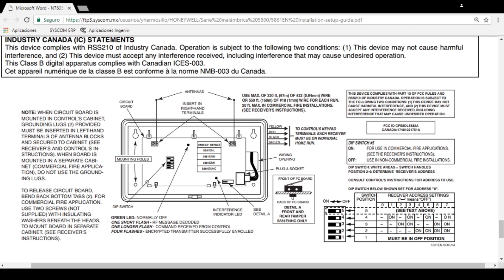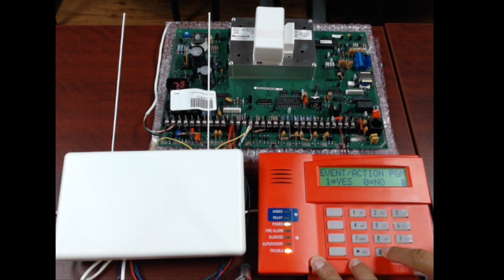Programar Zonas Inalámbricas en Panel Vista 128FBPT